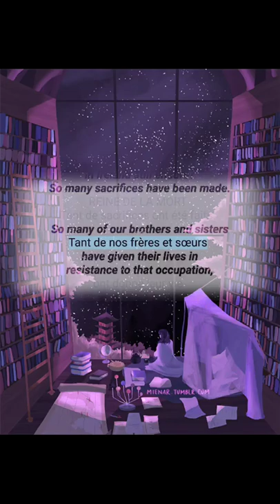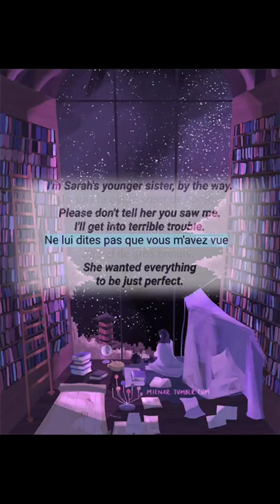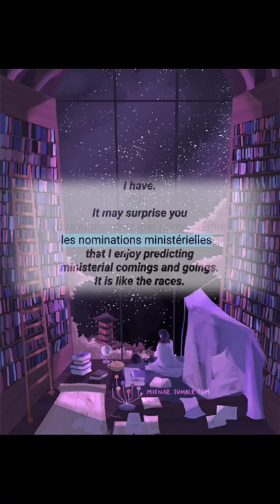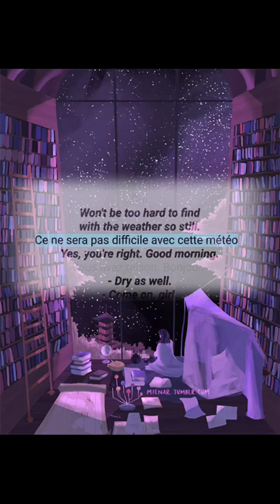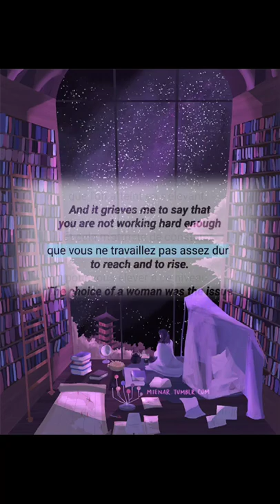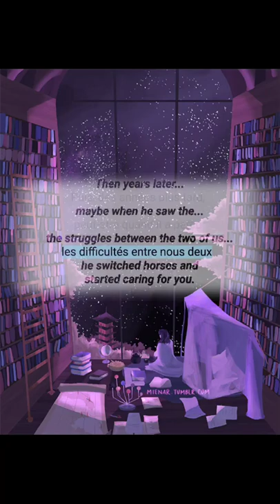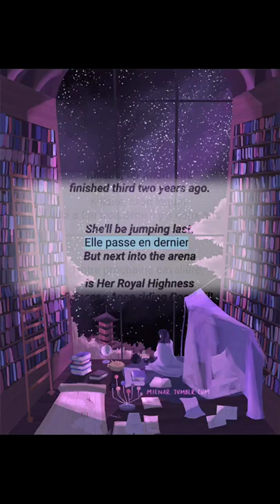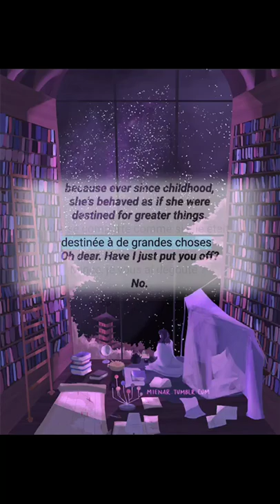Learn French With Series The Crown S04E01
This video is for the purpose of learn french for free, and those who are learn french online,
Enter Learn French With Movies channel daily to learn french to gain best results,
All the video of Learn French with Movies can also be used to learn french while you sleep. Best wishes and have fun!
Also watch my previous video:

Background image is credited to Mienar
Background music are credited to Lofi Girl
🔊 Anchor AI
🙏 Special thanks to the author of these subtitles

© Copyright by Learn French With Movies | ☞ DO NOT REUP